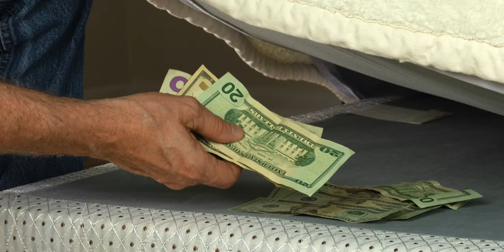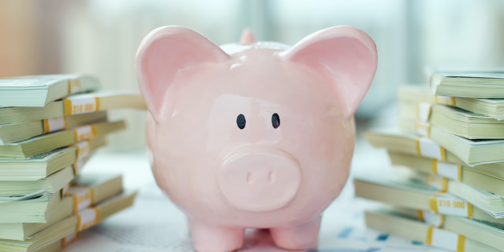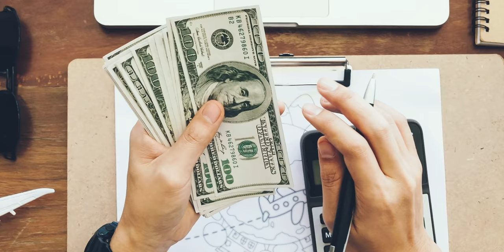10 Cosas Para Las Que TODOS Deberían AHORRAR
Sin saber quién seas o a qué te dedicas, es bastante probable que estas cosas sobre las que todos deberíamos ahorrar también apliquen para ti.

Y no necesariamente significa que debas ahorrar en las 10 cosas al tiempo desde ya, sobre todo si tus ingresos no son tan altos...

Sin embargo, la importancia de saberlo es plantearte los objetivos de conseguir en cada uno los resultados deseados y priorizar como mejor te parezca.

0:00 - Introducción
0:31 - Cosa #1
1:43 - Cosa #2
2:54 - Cosa #3
3:39 - Cosa #4
4:26 - Cosa #5
5:29 - Cosa #6
6:12 - Cosa #7
6:48 - Cosa #8
7:43 - Cosa #9
8:53 - Cosa #10